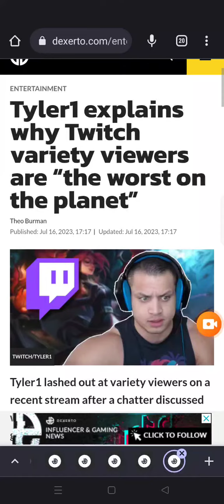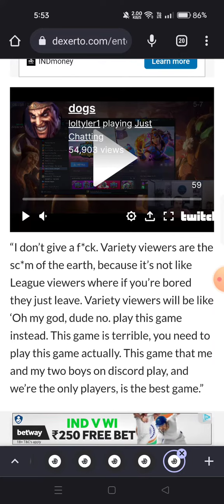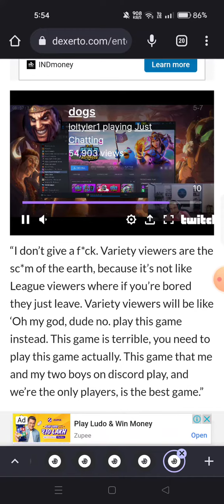Tyler1 explains why Twitch variety viewers are “the worst on the planet”